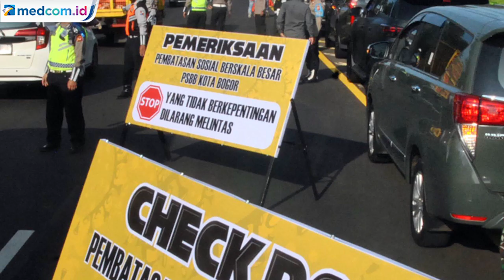PSBB Hari Pertama, Ridwan Kamil Pantau Bogor dan Depok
Gubernur Jawa Barat Ridwan Kamil meninjau pelaksanaan Pembatasan Sosial Berskala Besar (PSBB) hari pertama di Kota Bogor, Rabu, 15 April 2020.

Emil menilai pelaksanaan PSBB di Kota Bogor berjalan baik terlihat dari penurunan jumlah kendaraan yang masuk Kota Bogor lewat pintu Tol Jagorawi mencapai 50 persen.

Selain itu, Ridwan Kamil juga meninjau pelaksanaan PSBB di Kota Depok. Ia melihat masih banyak warga yang berkeliaran keluar rumah. Sehingga penerapan kebijakan PSBB di wilayah Jawa Barat dinilai belum optimal. Masih banyak ditemukan pelanggaran dan ketidakpatuhan masyarakat akan aturan-aturan untuk memutus rantai wabah virus korona.

Ridwan Kamil menyarankan Pemerintah Kota Depok dan aparat membuat sanksi bagi warga yang tidak patuh dengan penerapan selama PSBB.